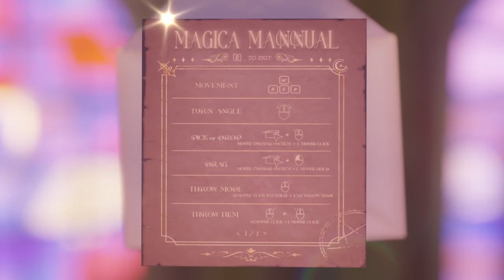Magic Trial Trailer